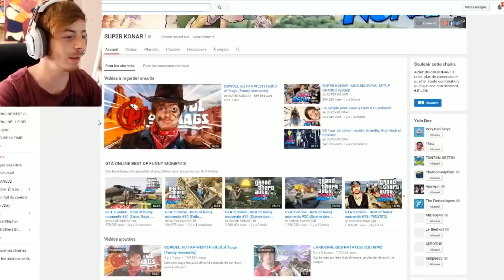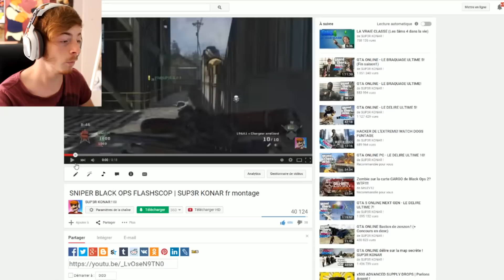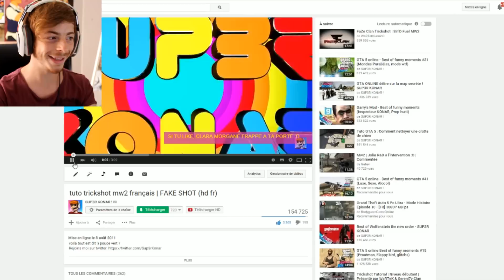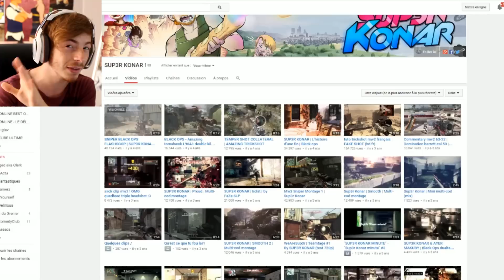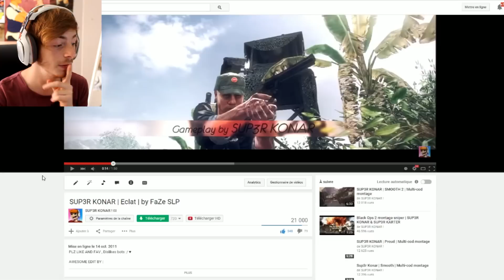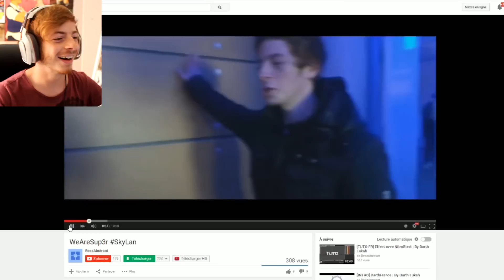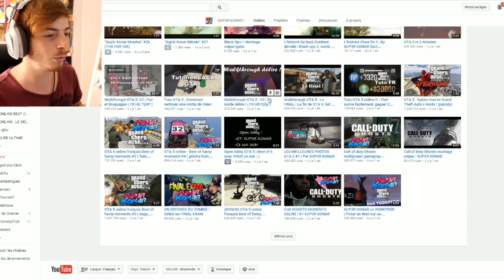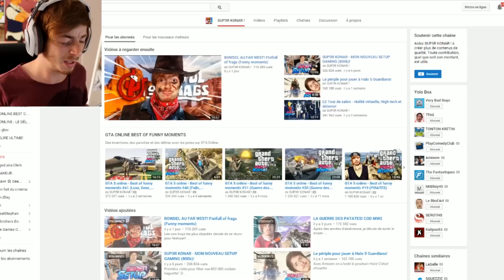ON FÊTE NOS 5 ANS! (Réactions vieilles vidéos)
Aujourd'hui est un jour spécial! :D Tu es la depuis quand?!
Clique sur j'aime pour notre anniversaire soldat baguette!

(Code de réduction: SUP3RKONAR)